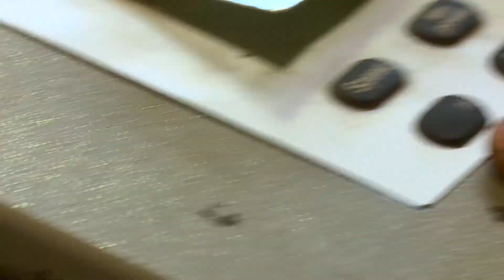Cherokee Turkey Sizzle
Get excited to hunt with Cherokee Sports!  The Solution for the Sportsman!